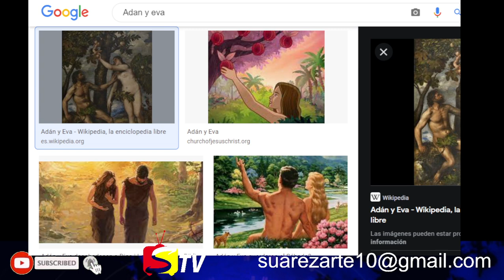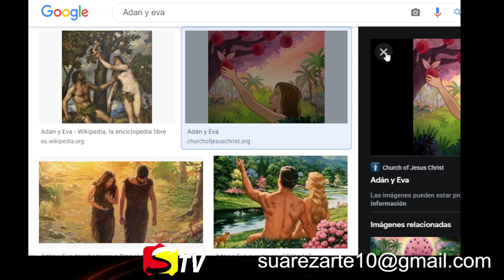ARTE, ALGUNAS PINTURAS ECHAS POR SANTO MEJIA SUAREZ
Esta pintura la hice cuando a pena iniciaba la Univercidad